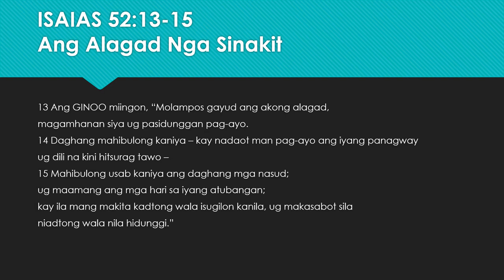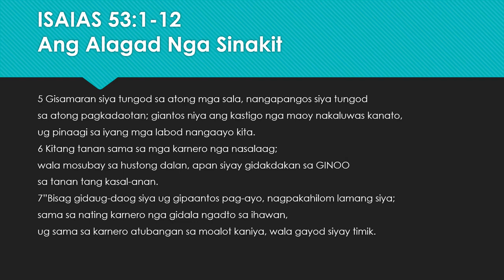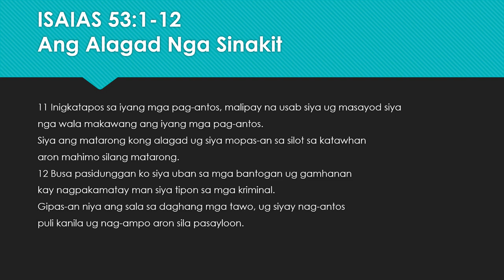Bisaya Scriptural Readings For Good Friday: First Reading (Isaiah 52:13-53:12) In Cebuano/Visayan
In observance of Holy Week and specifically for today, Good Friday, I am sharing this scriptural reading to help us, the Christian community, pause and reflect on the teachings of our Lord and Savior Jesus Christ.  Come and join me as we navigate through another scriptural reading,  in Cebuano/Visayan. This is only a reading of the scriptures for those who want to hear the non-English version.

If you are new to the Cebuano/Visayan language, you will get a feel for how this Cebuano/Visayan language is read and spoken.

If you are Bisaya or a Cebuano speaker you're welcome as well to partake in these readings.  This short video is only for the first reading assigned for Good Friday.  The other readings will be uploaded in a different video.

So come and let's read together, learn together, and be inspired together.

Daghang Salamat.